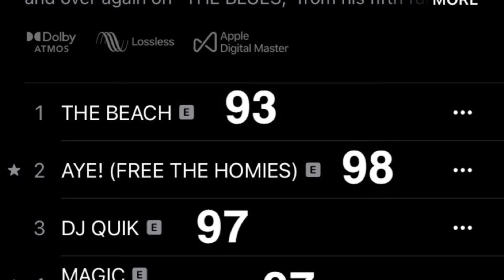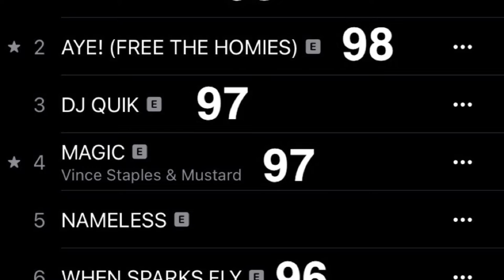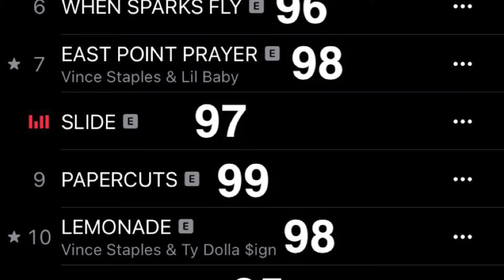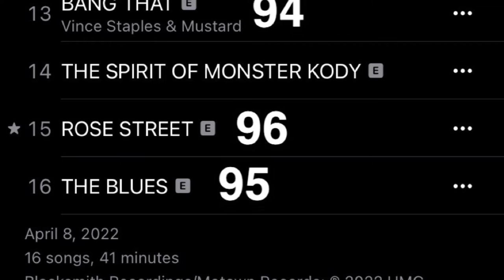Vince staples - Ramona Park Broke My Heart (Album Review: Reaction)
RAMONA PARK BROKE MY HEART is Vince’s upcoming fifth studio album, expected for release on… read more »
RAMONA PARK BROKE MY HEART TRACKLIST

1
THE BEACH Lyrics
 4.1K
TRACK INFO
Produced by Mingo (Producer)
Written by Vince Staples & Mingo (Producer)
2
AYE! (FREE THE HOMIES) Lyrics
 5.7K
TRACK INFO
Produced by LeKen Taylor
Written by Vince Staples, Zack Sekoff, LeKen Taylor & Sean Matsukawa
3
DJ QUIK Lyrics
 4.4K
TRACK INFO
Produced by DJ Dahi, Nami & Coop The Truth
Written by DJ Quik, Vince Staples, DJ Dahi, Nami, Coop The Truth, John Sims, Dewey Wilson, Earl E. Washington & Luther Cook
4
MAGIC by Vince Staples & Mustard Lyrics
 20.8K
TRACK INFO
Produced by Mustard, Twice as Nice & My Best Friend Jacob
Written by Vince Staples, Mustard, Dexter Wansel, Lewis Hughes, Theodore Life, Nicholas Audino & My Best Friend Jacob
“MAGIC” is the lead single to Staples' fifth studio album, RAMONA PARK BROKE MY HEART.
5
NAMELESS Lyrics
 2.9K
TRACK INFO
Produced by Brazzen
Written by Vince Staples, Sir Dylan & Brazzen
6
WHEN SPARKS FLY Lyrics
 11.7K
TRACK INFO
7
EAST POINT PRAYER by Vince Staples & Lil Baby Lyrics
 5.6K
TRACK INFO
Produced by Kenny Beats & Reske
Written by Vince Staples, Kenny Beats, Arthur Ray, Reske & Lil Baby
8
SLIDE Lyrics
 3.2K
TRACK INFO
Produced by Zack Sekoff & Mike Hector
Written by Vince Staples, Zack Sekoff, LeKen Taylor, Mike Hector & Hebrew Malachai Richardson
9
PAPERCUTS Lyrics
 4.1K
TRACK INFO
Produced by DJ Dahi & Hether
Written by Vince Staples, DJ Dahi & Hether
10
LEMONADE by Vince Staples & Ty Dolla $ign Lyrics
 3.7K
TRACK INFO
Produced by LeKen Taylor, Yori, Joey Ramirez & Sean Matsukawa
Written by Vince Staples & Ty Dolla $ign
11
PLAYER WAYS Lyrics
 3.5K
TRACK INFO
Produced by LBambino, SAINT MINO & Jonas Koch
Written by Vince Staples
12
MAMA’S BOY Lyrics
 4K
TRACK INFO
Produced by Nami & Coop The Truth
13
BANG THAT by Vince Staples & Mustard Lyrics
 2.4K
TRACK INFO
Produced by Johnny Juliano, Cardo & Mustard
Written by Vince Staples, Johnny Juliano, Cardo & Mustard
14
THE SPIRIT OF MONSTER KODY Lyrics
 2K
TRACK INFO
Produced by Tommy Parker & SAINT MINO
Written by Vince Staples, Tommy Parker & SAINT MINO
15
ROSE STREET Lyrics
 10.1K
TRACK INFO
16
THE BLUES Lyrics
 3K
TRACK INFO